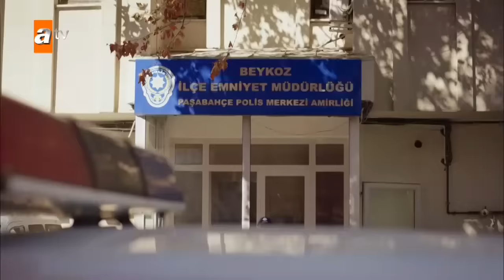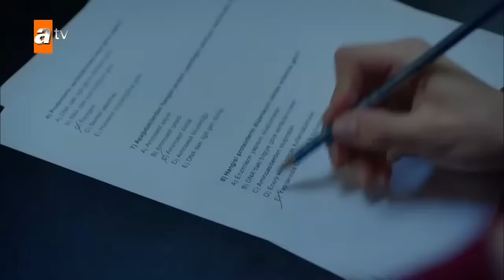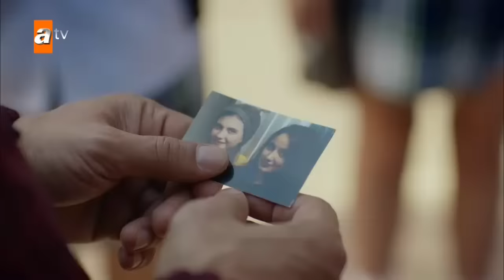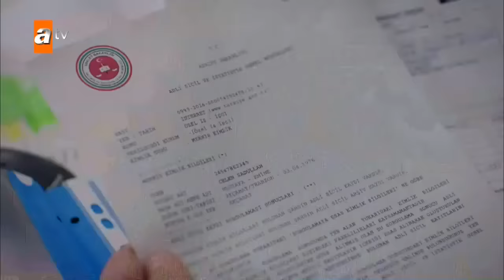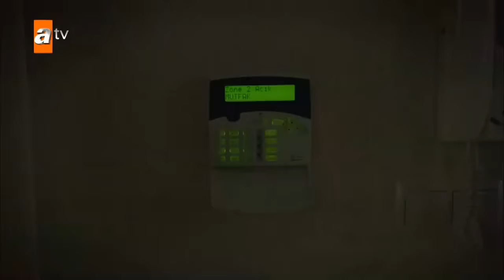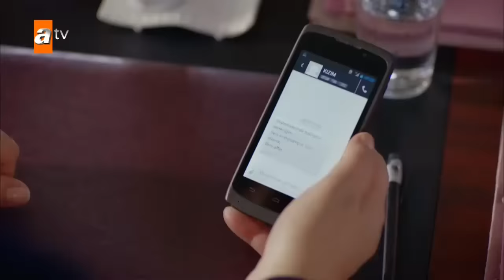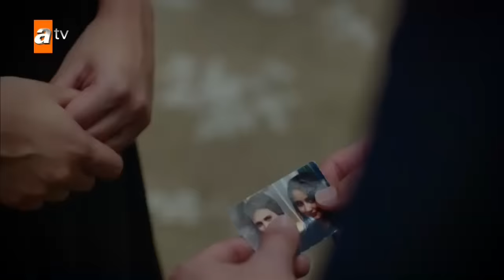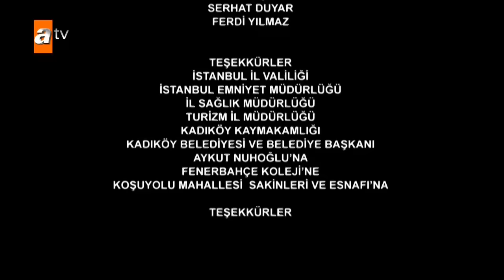Kırgın Çiçekler 57. Bölüm - atv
57. Bölüm Özeti:
Songül’ün babası ölecek mi? Kader kardeşinin yetimhaneye verilmemesi için çırpınmaktadır. Songül geçmişin acısıyla babasıyla yüzleşmekten kaçınır. Sadullah kendini affettirmek için Songül'ün etrafında dolanırken Kemal ile tanışır. Kemal, Nazan korkusuyla can derdindedir. Hapisten çıkan Defne, okulda dışlanır. Nazan kızını tekrar kabul ettirmek için okulda balo düzenler. Herkesin bir araya gelmesini fırsat bilen Defne, kızları rezil etmek için eline geçen fırsatı değerlendirerek herkesi şaşkınlığa uğratır...
Oyuncular        :  Özgür Çevik (Toprak), İpek Karapınar (Feride), Biran Damla Yılmaz (Eylül), Gökçe Akyıldız (Songül), Hazar Motan (Cemre), Çağla Irmak (Kader), Aleyna Solaker (Meral)
Sinan Demirer (Civciv-Yunus Tokgöz)